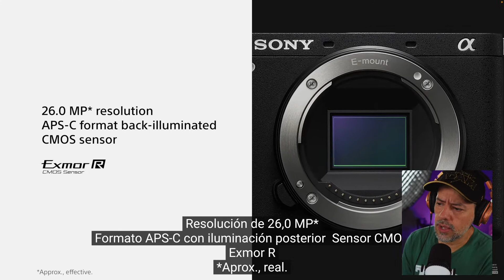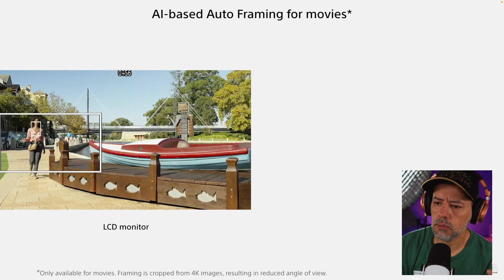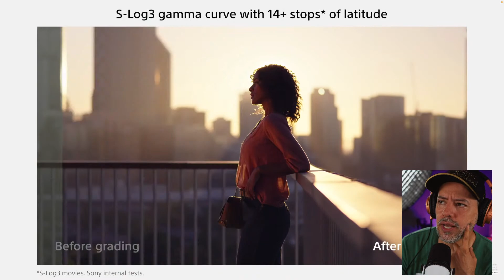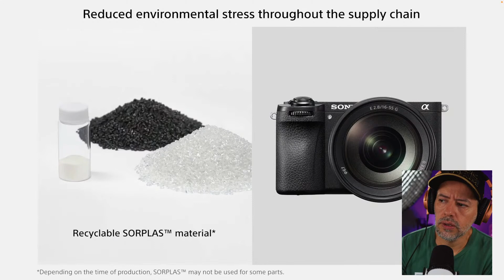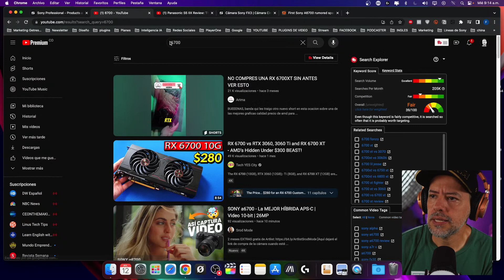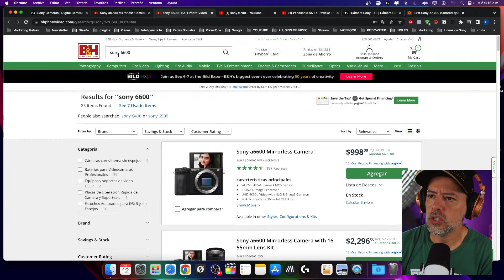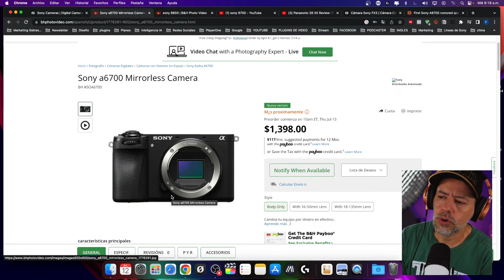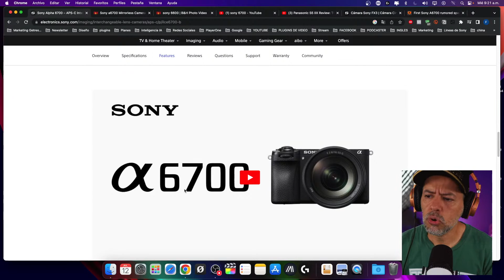Sony 6700 la nueva cámara APSC de Sony con un excelente precio !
Prácticamente cuesta casi lo mismo que la Sony 6600 ( aunque en varias tiendas ya le quitaron casi 400 dolares ) sony nos entrega una cámara con varios de las nuevas características que presentaron en cámaras como la Sony ZV-1 o A7R5, por su precio y sus características esta podría se una de las cámaras más vendidas de Sony

Sony 6700 la NUEVA Cámara se APSC de SONY 😊, reaccionamos en vivo al lanzamiento !

Te gusto esta nueva cámara? te leo en los comentarios 🤓

Equipos de video y fotografía los pueden conseguir en :
HOCUSFOCUS, hacen envíos a toda Colombia 🚀

Si puedes ayudar, hazlo que eso traerá más recompensas a tu vida 🙏

Recuerda que ...

Todos los productos Logitech los pueden conseguir en :
MEGACOMPUTER
AV 5AN # 23DN - 68 Local 146 Centro Comercial Pasarela Cali
Envios a todo Colombia

NO te olvides decir que vas de parte de ElFabyTv 👍, seria de gran ayuda